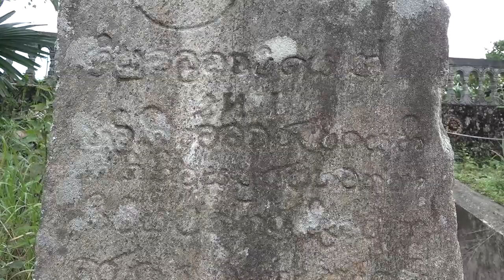Udadumbara Pitawala rajamaha wiharaya / උඩදුම්බර පිටවල රජමහ විහාරය විනාශයට මොකද වෙන්නේ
මහනුවර දිස්ත්‍රික්කයේ  උඩදුම්බර ප්‍රාදේශීය ලේකම් බලප්‍රදේශයේ  පිටවල රාජ මහා විහාරය පුරාවිද්ද්‍යා දෙපාර්තමේන්තුව මගින් ප්‍රතිසංස්කරණය නොකිරීමෙන් විනාශයට යමින් පවතී